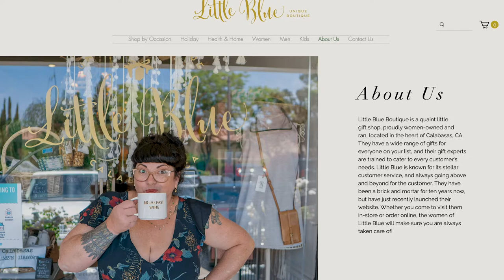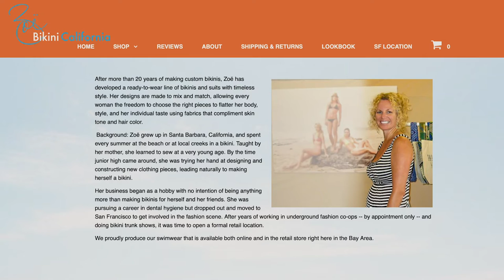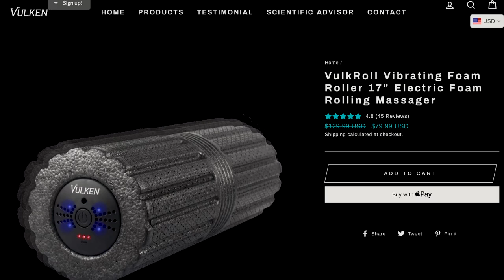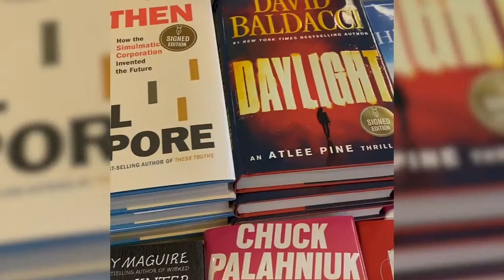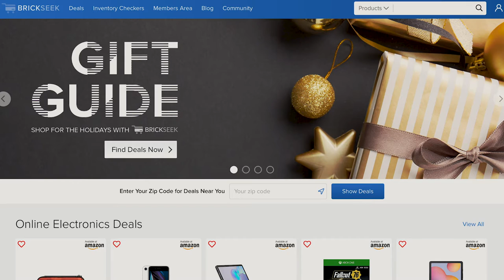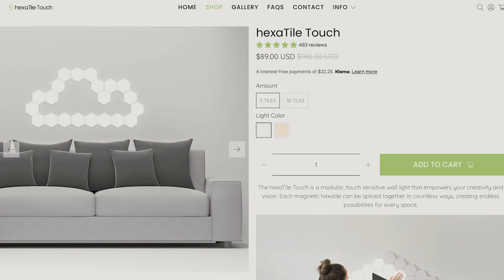CALABABES HOLIDAY SPECIAL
Happy Holidays from the CalaBabes!! Amy and Mara share some of the gifts they bought for their family and some more ideas if you can't think of anything for your special someones.